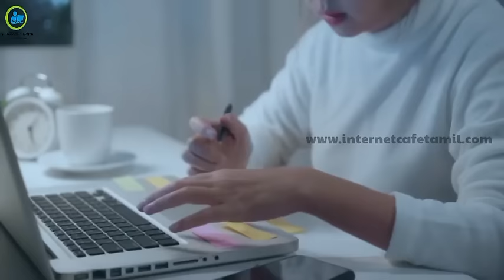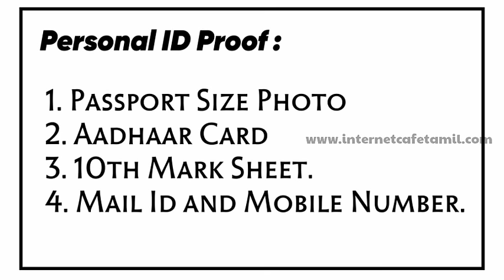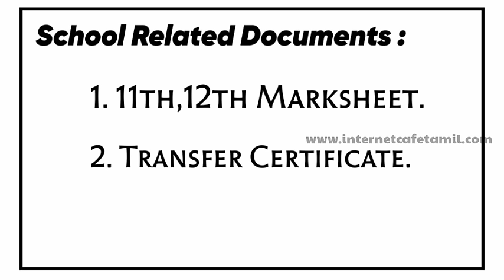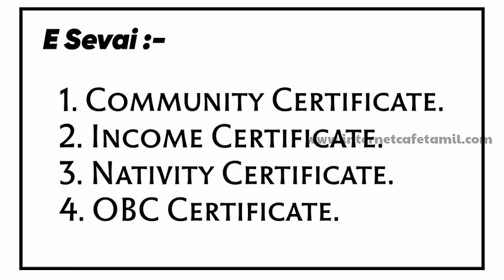கல்லூரியில் சேர தேவையான சான்றிதழ்கள் என்ன ? முழு விளக்கம் | 12th Std to Join in Collage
NOT Allowed.